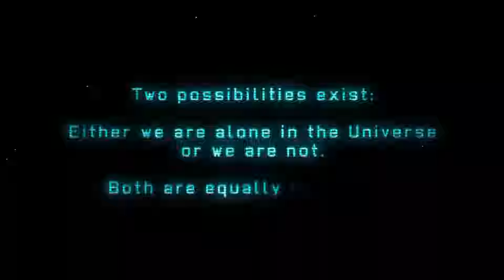X-COM: Enemy Unknown (PC) - Part 1